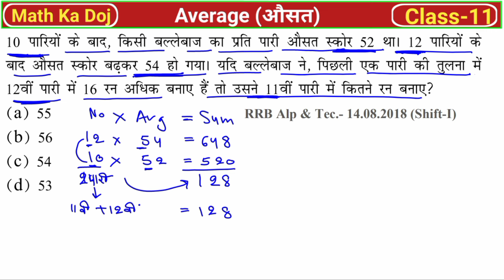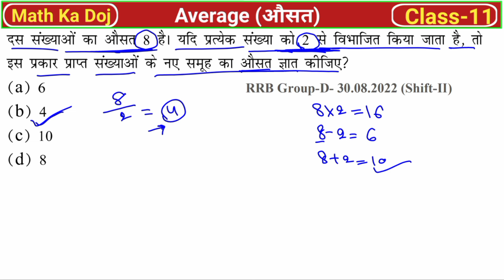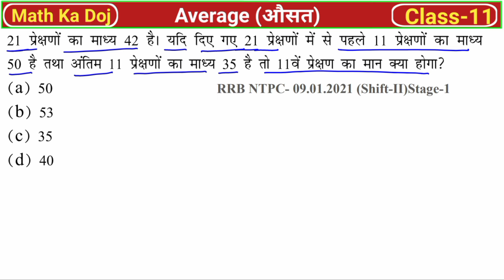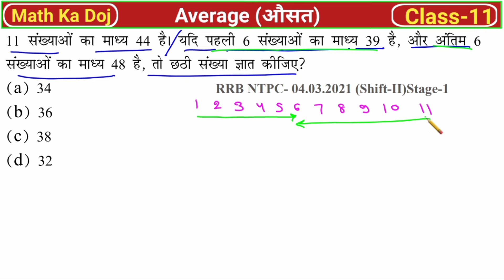Railway ALP/tech/RPF 2024 math||SSC CGL, MTS, CHSL PYQ|| Average (औसत) Class-11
Average
RRB technician new syllabus 24
rpf constable previous year math question paper
complete percentage basic to advanced